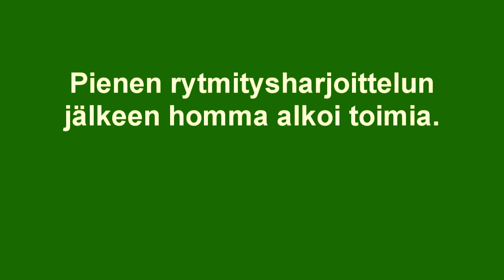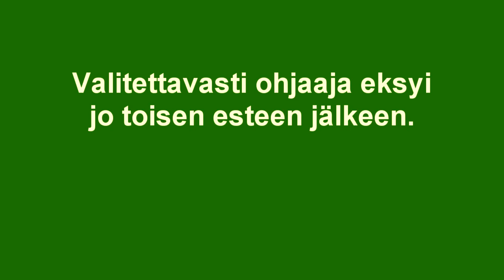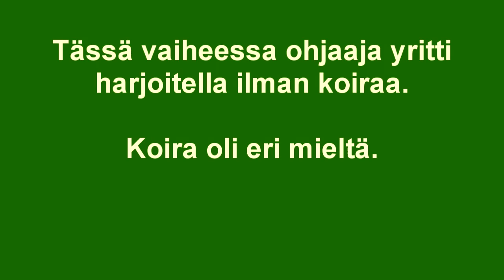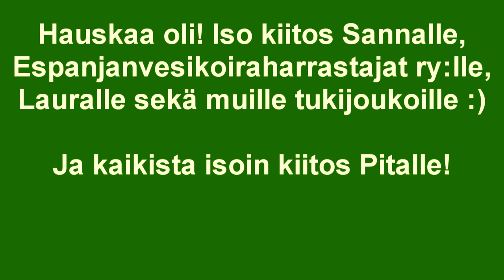Agilitya 19.1.2013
Minä ja Pita Espanjanvesikoiraharrastajien järjestämällä agilitykurssilla Lehtosen Sannan koulutettavina. Kuuden tunnin päivästä meidän osuutemme tiivistettynä reiluun kolmeen minuuttiin.